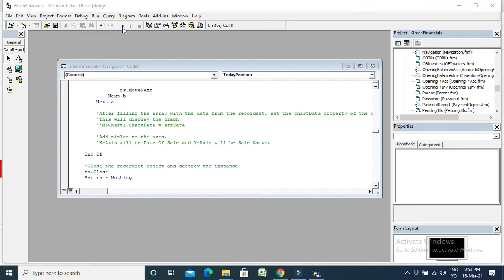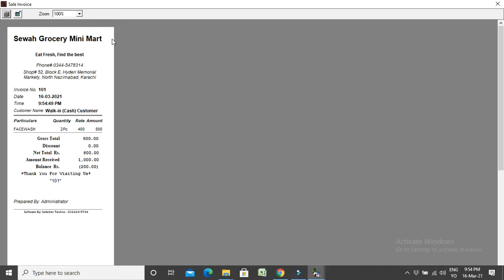How to Make Sale Invoice In Switcher Techno Software